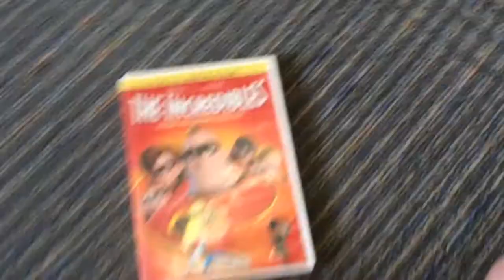The Incredibles Full Screen DVD Review